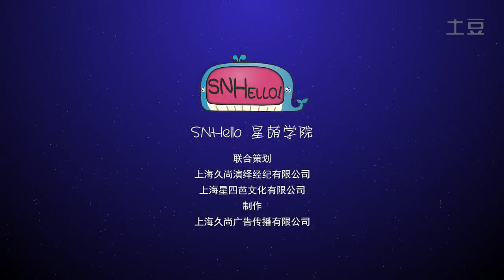SNH48 - SNHello! Episode 1 preview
Teaser for 《SNHello星萌学院》 (SNHello Star Dream Academy) episode 1 which premieres July 4.

真人美少女偶像养成型综艺《SNHello星萌学院》第一集预告